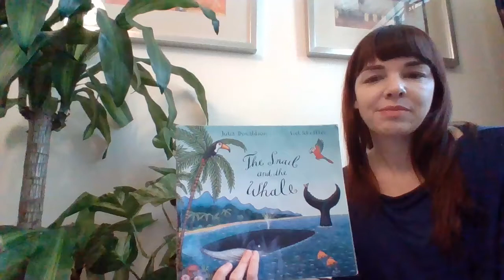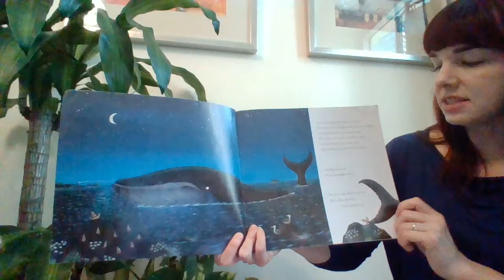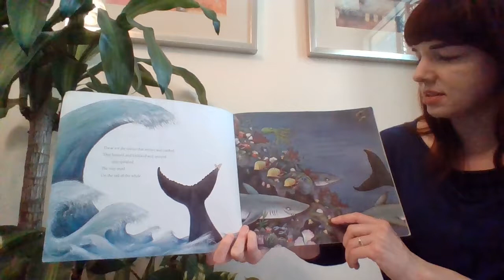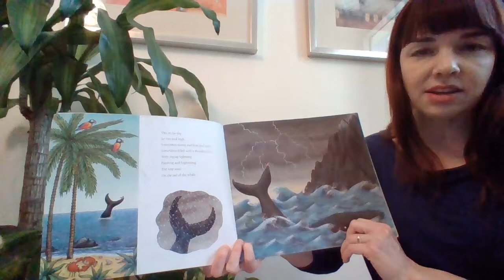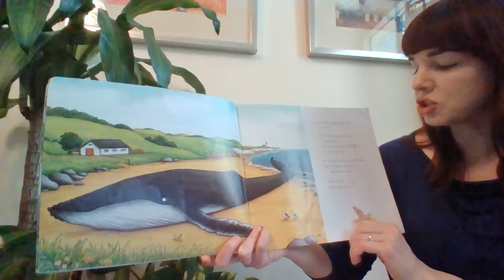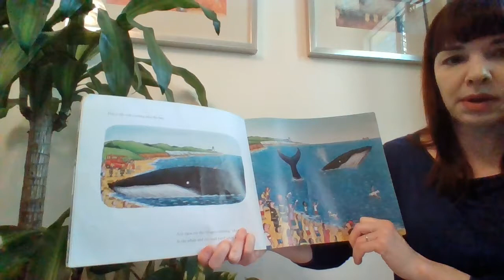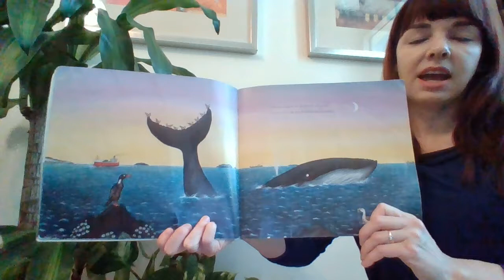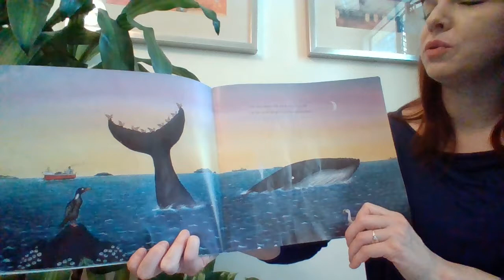STORY TIME: The Snail and the Whale